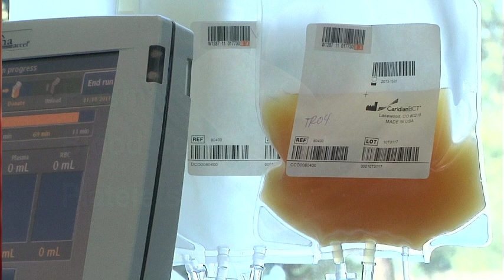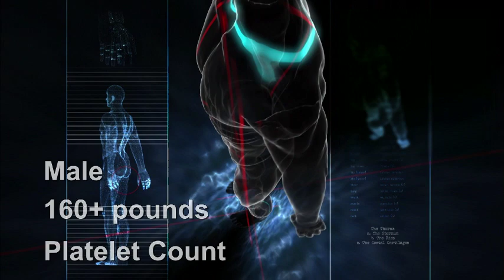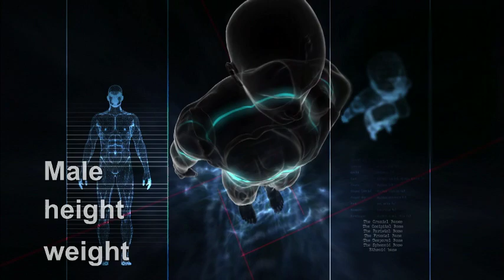Delta Blood Bank's Apheresis Donor Video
Every time you give blood, someone benefits.
difference between life and death to someone
undergoing chemotherapy, radiation therapy,
surgery, and bone marrow transplants.